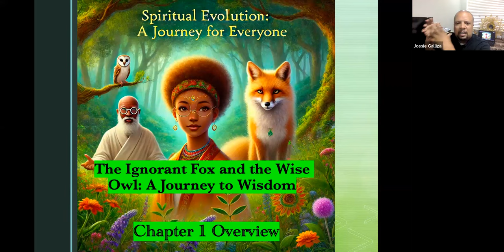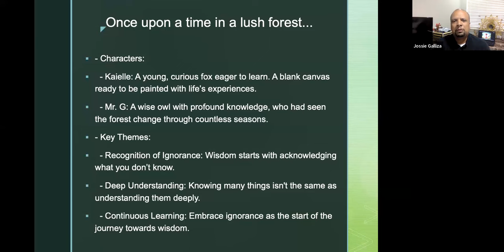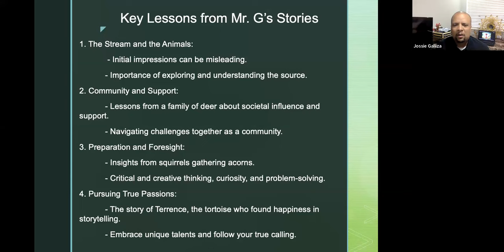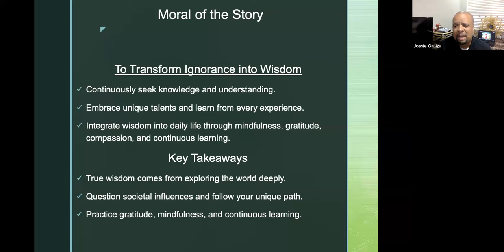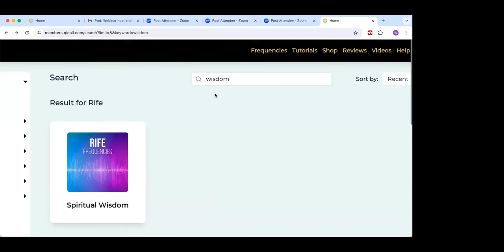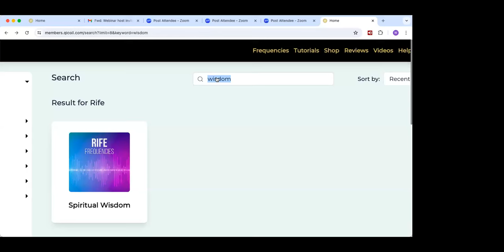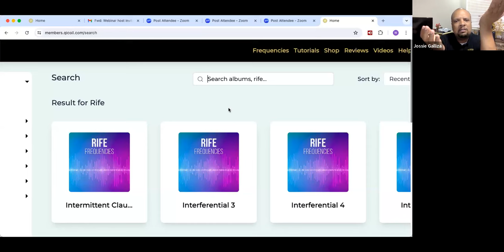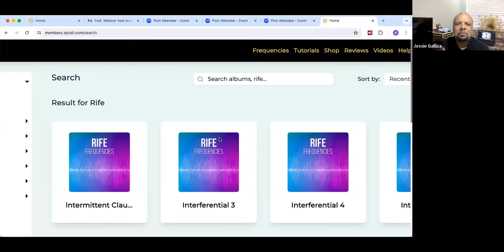Elevate Your Life with the Love Frequency: Transform with Qi Coil - Jossie Galliza Ep. 4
Module 4: Amplify Your Life with the Love Frequency
Video 4 Overview:

Love is the most powerful force in the universe. This module, led by Mr. Gallizia, reveals how the Qi Coil’s love frequency can elevate your existence, making every moment richer, more fulfilling, and deeply connected.
  -Key Topics:
    - Unlock the limitless potential of the love frequency with the Qi Coil.
    - Hear heartwarming stories of transformation fueled by love and frequency technology.
    - Integrate the love frequency into your life for lasting joy and fulfillment.
    - Elevate your relationships and self-worth through the power of the Qi Coil.